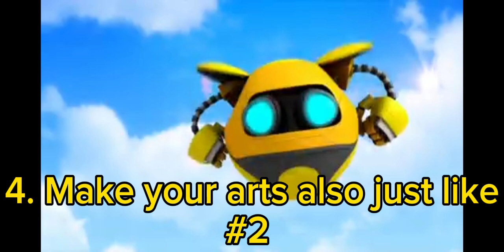First Super Bowl Commercial x Witness of Sherbet Promo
We are happy that this is our first time making commercial ever!